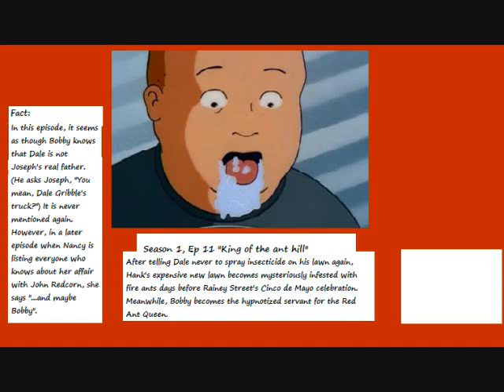King of the hill season 1, ep 11 "King of the Ant Hill" review